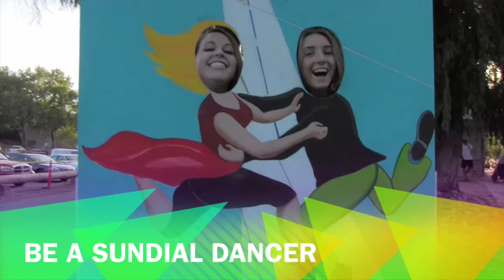Sundial Music Festival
Eight days of music - rock 'n' roll, reggae, Americana, blues, jazz and more at Redding's Riverfront Amphitheater. Cool breezes, beautiful scenery of the Sacramento River and great music, food, beer and friends. Rediscover Redding's Riverfront Amphitheater!